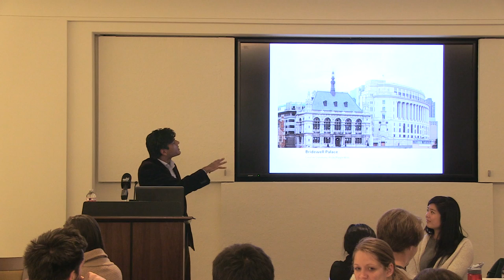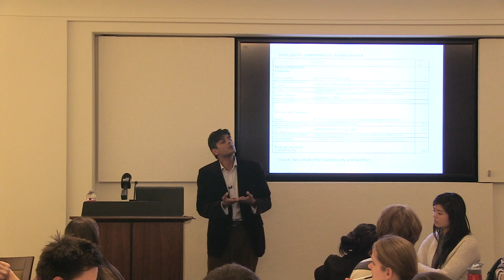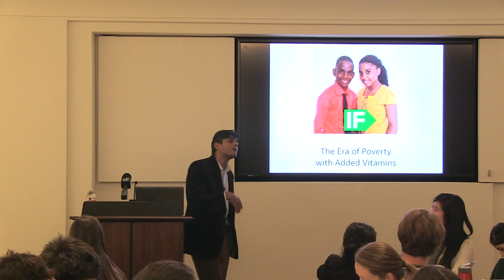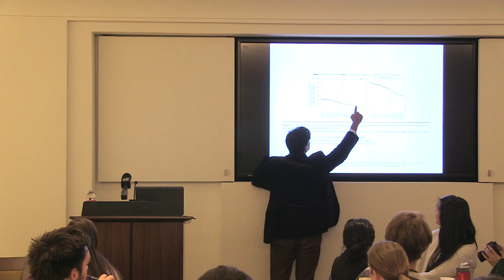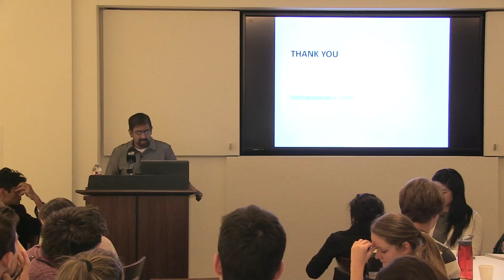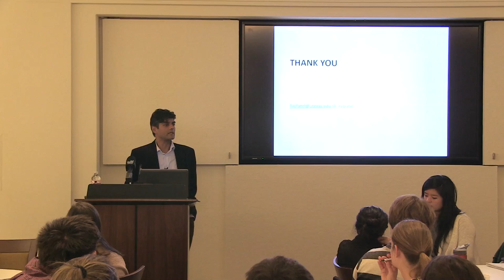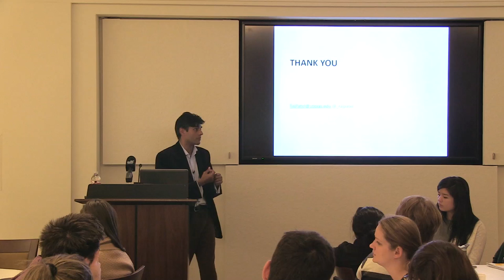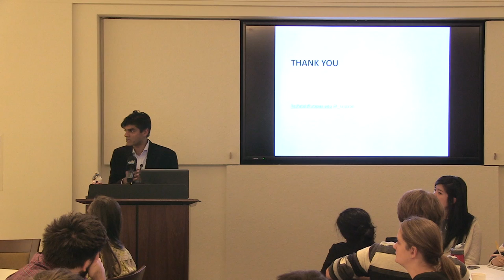Raj Patel on Nutrition Gender and Food Security in Africa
Raj Patel, the author of Stuffed and Starved: The Hidden Battle for the World Food System and The Value of Nothing, will speak on “Nutrition, Gender and Food Security in Africa." Patel is a Research Professor in the LBJ School of Public Affairs at the University of Texas, a Visiting Professor at the Unit for the Humanities at Rhodes University in South Africa, and a Fellow at The Institute for Food and Development Policy. His current writing and film project is “Generation Food.”

Produced / Edited by Jeffry Zavala.
Videography by Grace Alfar, Jeff Zavala, & Ellie Main.

An Austin Indymedia Production.